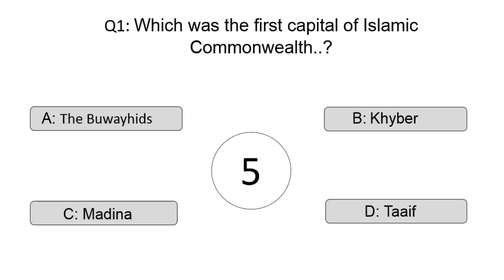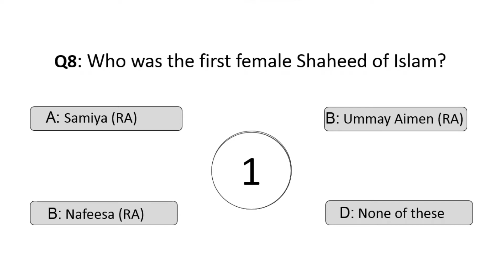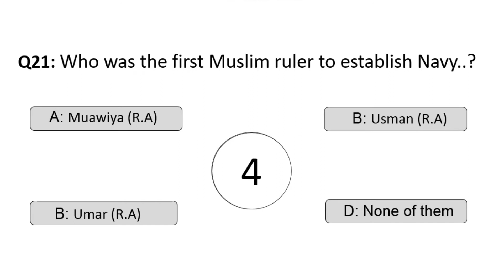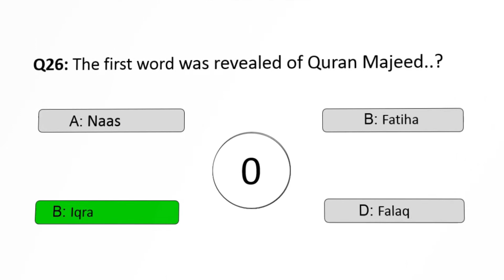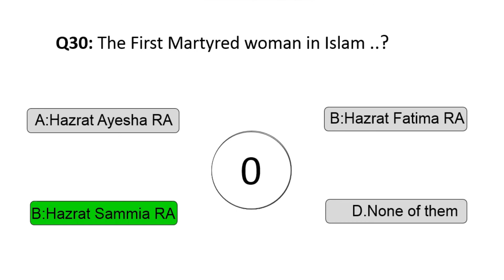Most Repeated First In Islam Mcqs | Islamiat Short Answer | Preparation for Job Seekers | CSS FBR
In this video i have dicussed the most important First In Islam Islamiat Mcqs With Answer and Islamiat Mcqs Preparation for Job Seekers and those Students who Wants Preparation of islamiat mcqs for All Test and job related Islamiat Mcqs
Following 30+ Questions are discussed
Q1: Which was the first capital of Islamic Commonwealth..?
Q2: Name the first Muslim among slaves..?
Q3: Name the first Muslim among children..?
Q4: Name the first female Muslim..?
Q5:  Name the first male Muslim..?
Q6: Who first one gave royal gift to the Holy Prophet (SAW)?
Q7:  First person among infidels of Arabia whose gift
           was accepted by the Holy Prophet (SAW)..?
Q8: Who was the first female Shaheed of Islam?
Q9: First Male Shaheed of Islam..?
Q10: First person who embraced Islam on
the occasion of Fatah-e-Makkah?
Q11: First personality who laid his life in the
     way of Allah in Masjid-e-Harraam?
Q12: Who was the first poet rewarded by the Holy Prophet (SAW)?
Q13:  The first great Arab alchemist was.?
Q14: First Sahabi who called Azaan for the first time?
Q15: The first katib e wahi was..?
Q16: Who was the first commander of the Muslim Army?
Q17: First host of the Holy Prophet (SAW) at Madina..?
Q18: First book of Hadith that was compiled by any one..?
Q19: First eid ul fitr celebrated in which hijri..?
Q20: In which Mosque was the first Jummah prayer held?
Q21: Who was the first Muslim ruler to establish Navy..?
Q22: Who was the first Caliph..?
Q23: Which Surah Was Revealed As A Complete
Surah For the First Time..?
Q24: Which is the first Surah in Quran Majeed..?
Q25: The first Islamic month is..?
Q26: The first word was revealed of Quran Majeed..?
Q27” What was the first battle in Islam..?
Q28: Who is the First Person in the world..?
Q29: The first battle for which trench was dug..?
Q30: The First Martyred woman in Islam ..?